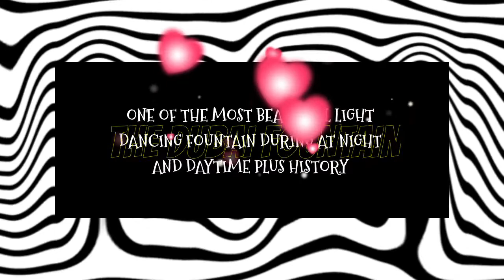THE DUBAI FOUNTAIN | THE DUBAI MALL | NIGHT AND DAY | Ellie Mecca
Stress? Depress? No problem! The Dubai Fountain can handle it! Just sit back and enjoy the beautiful dancing fountain at daytime and night in Dubai 💯